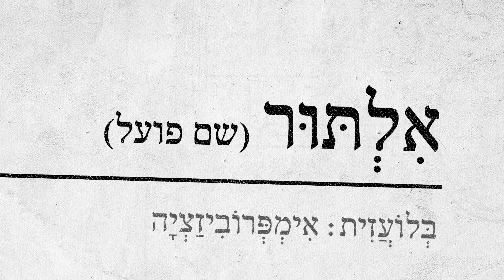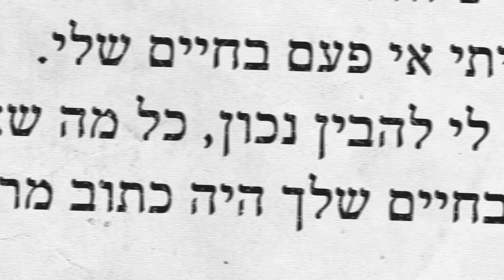אור ותום מאלתרים מערכון (אנימציה)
אור ותום מפגינים יכולות אילתור מרשימות
(במקור מערכון סאונד)
אנימציה: תום טרגר וקיאנו ריבס